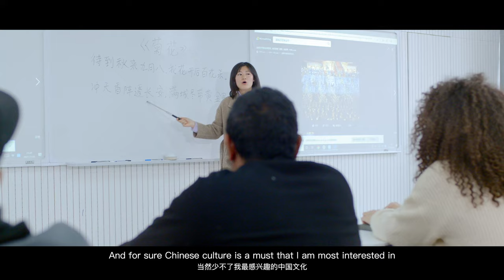How’s the study life at CAU?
How’s the study life at CAU? Check out this video and hear from the CAUers themselves! They'll tell you all about their experiences and what makes studying at CAU so special.